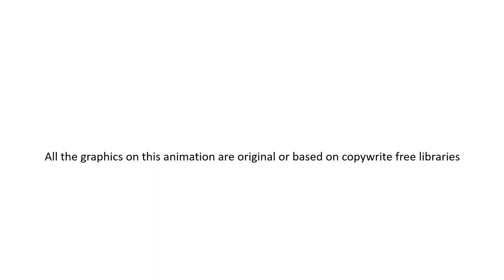Smiley Smile and the Bird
Smile travelling, finding a bird and running after it.